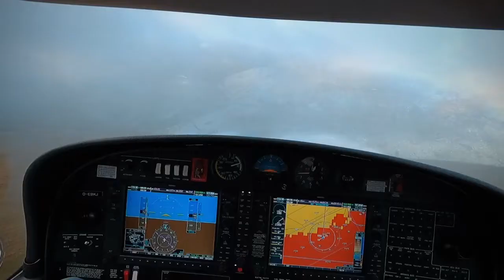Helgoland Trip Januar ´22